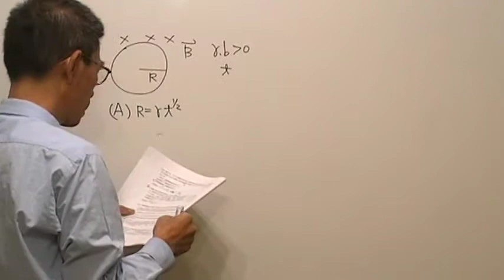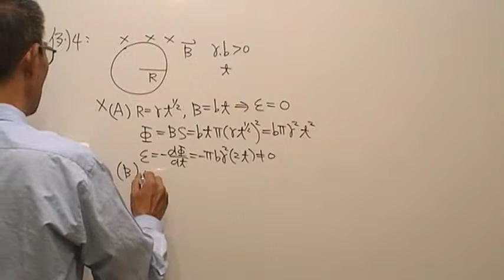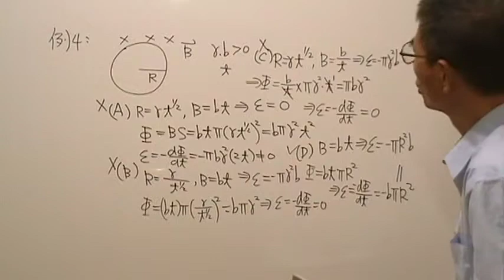高三物理第756題